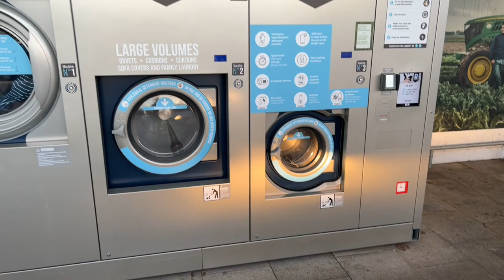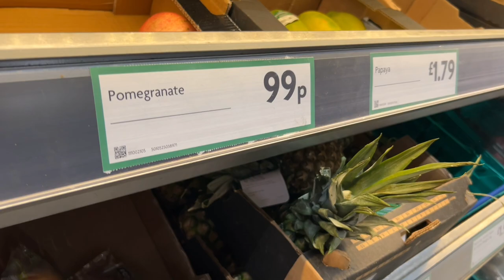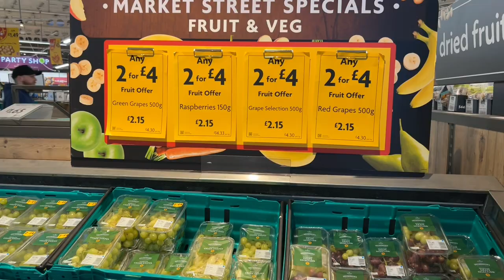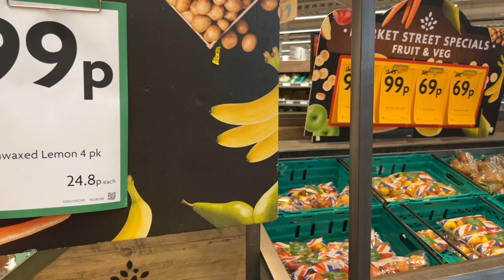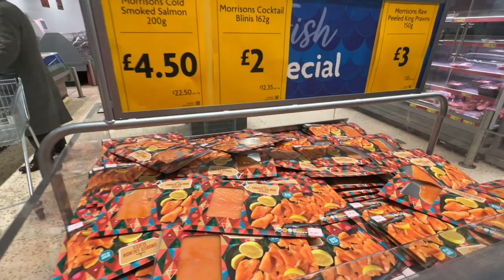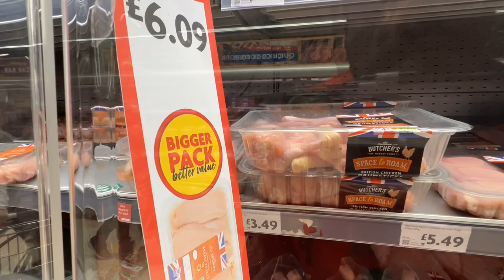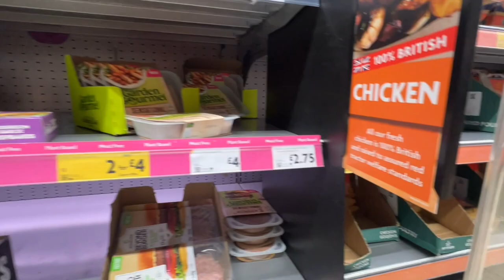Morrisons Leamington Spa